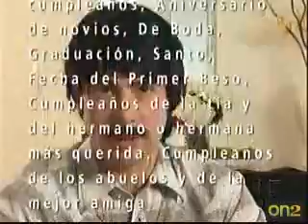Aracely y Jeannette - Niñas teniendo Niños - Parte 1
Part 1 del programa Viva la Familia -" Niñas teniendo Niños "

El programa de hoy estuvo buenisimo y muy informativo hablando de un tema muy importante: niñas que se quedan embarazadas muy temprano.